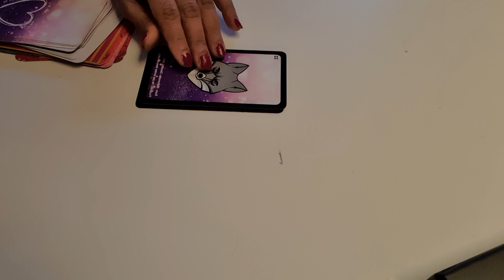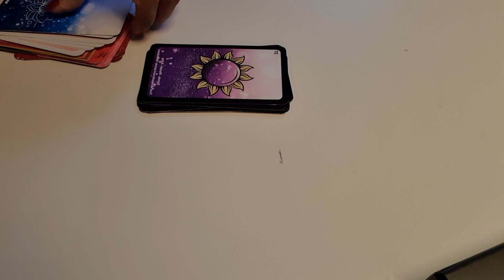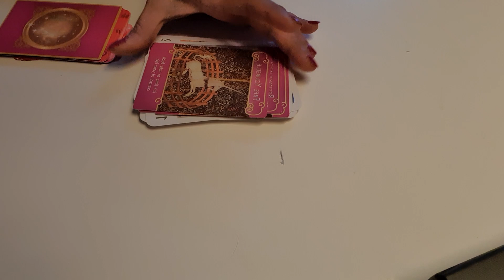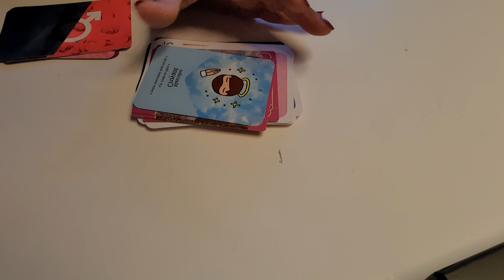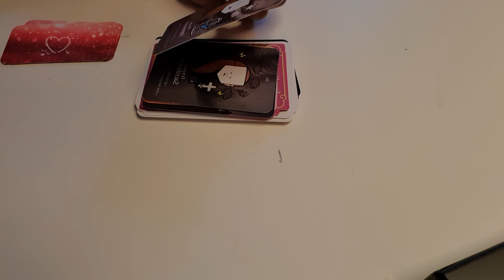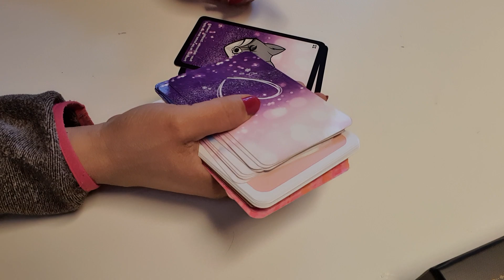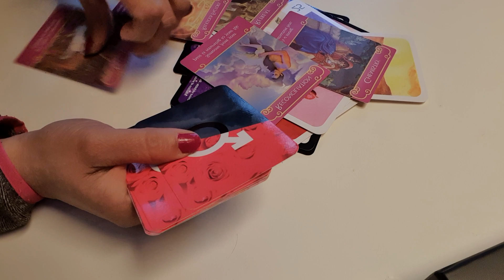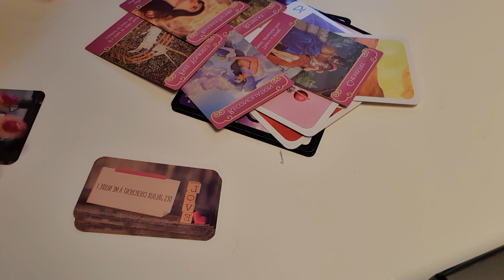پیام شخص احساسی، فال بدون زمان